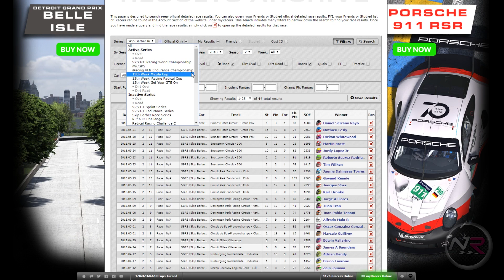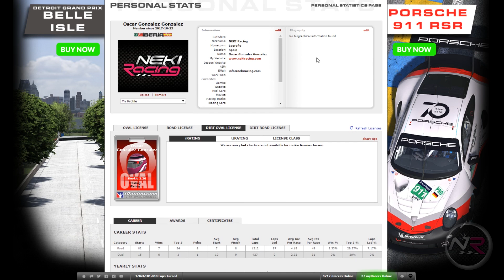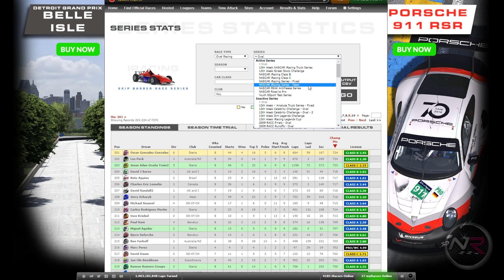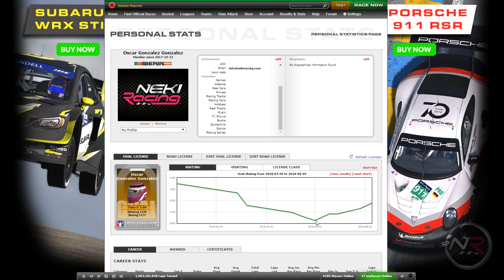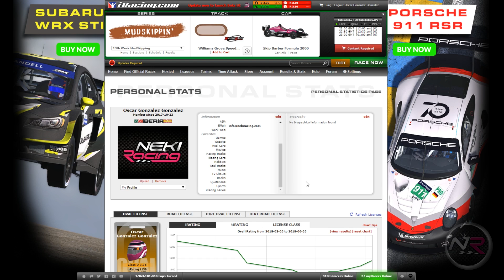📊 iRacing | Al ANDAR se hace CAMINO | Resumen Season 2 📆 2018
Aquí os traigo el resumen de mi trayectoria en iRacing, empecé desde cero y es mi primera season completa, mi opinión sobre esta y lo que voy a correr la siguiente.